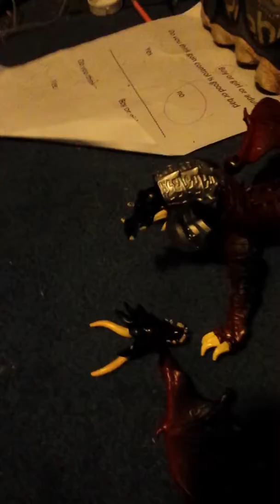Gaming dragon adventures 1: ender troll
It all started with a jump scare by tail spike